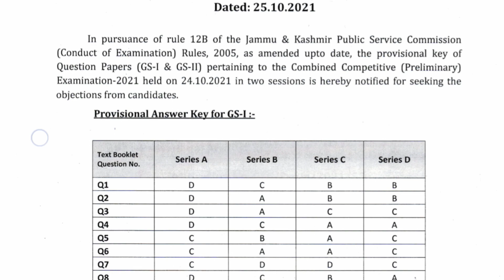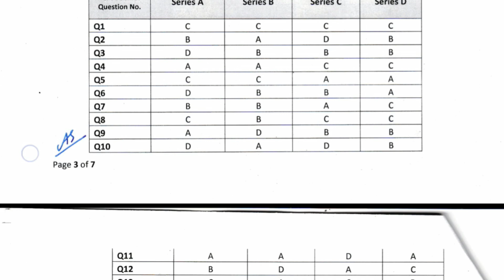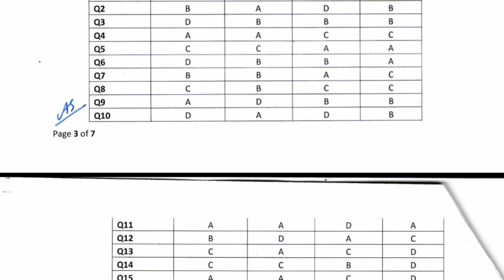JKPSC PRELIMINARY ANSWER KEY IS OUT || ANALYSIS || JKAS-2021